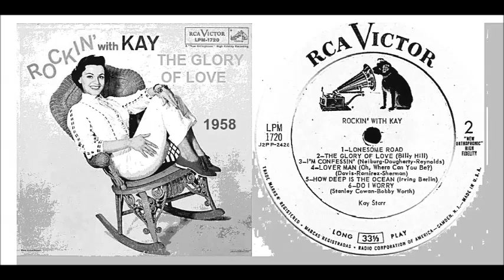Kay Starr - The Glory Of Love 'Vinyl'